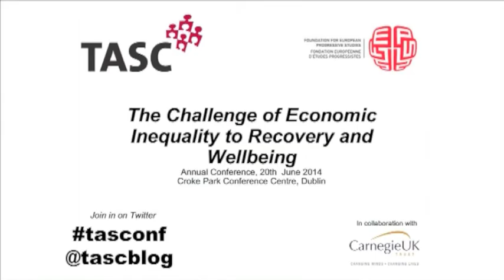Response to Keynote Address by Patrick Honohan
Keynote Address: Thomas Piketty
Followed by a Response, Q&A and Discussion Forum
Response: Patrick Honohan, Governor, Central Bank of Ireland

Professor Patrick Honohan is the tenth Governor of the Central Bank of Ireland and was appointed in September 2009. Before his appointment as Governor, he was Professor of International Financial Economics and Development at Trinity College Dublin from 2007. Prior to this, he spent almost a decade at the World Bank where he was Senior Advisor on financial sector policy. He was previously Research Professor with the Economic and Social Research Institute Dublin (1990-98), Economic Advisor to Taoiseach Garret Fitzgerald (1981-82 and 1984 86) and he spent several years as an economist at the Central Bank of Ireland (1976-81 and 1984-86) and at the International Monetary Fund (1971-73). A graduate of University College Dublin, he received his PhD in Economics from the London School of Economics in 1978. He has taught Economics at the LSE and at the University of California-San Diego, the Australian National University and University College Dublin, as well as at Trinity College. In recent years, his research has mainly focused on monetary and financial sector policy.

Originally uploaded Thursday, July 3, 2014, at 6:20 AM EST on Vimeo.